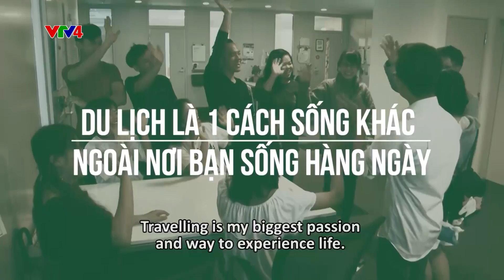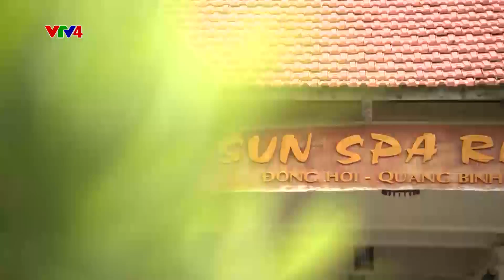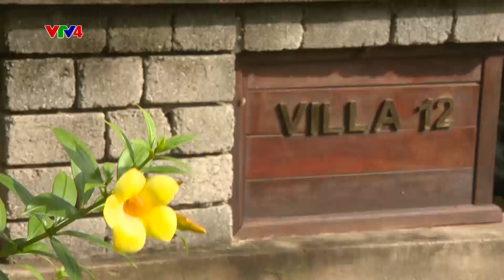Journey of Discovery: Quang Binh province - The promised land of seas